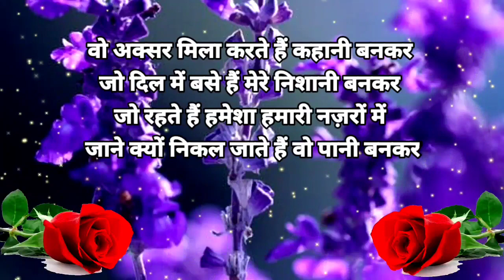उसकी तलाश में जब मैंने 🥀 Good Night Shayari 😘 Good Night Status ❤️Good night whatsapp status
hindi shayari
प्यार मोहब्बत शायरी रिंगटोन
प्यार मोहब्बत शायरी गाना
good night hindi shayari in english
good night hindi shayari for wife